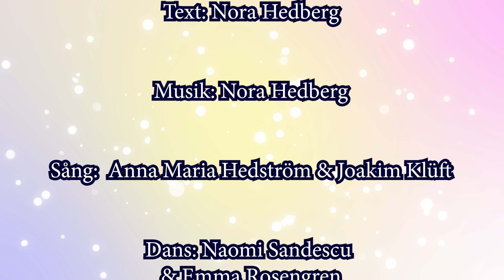Lovar och svär - Tvåornas kör - Kulturskolan Hässleholm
Under våren anordnar Kulturskolan Hässleholm Tvåornas Kör för alla som går i klass två i Hässleholms Kommun. Vi gör projektet tillsammans med grundskolan. Alla får lära sig samma låtar. Här på Youtube kan ni öva själva hemma.

På vår hemsida hittar du mer information om Kulturskolan Hässleholm och kontaktuppgifter till oss: